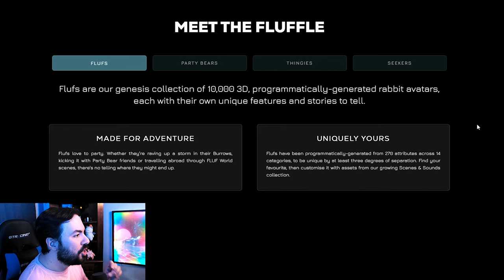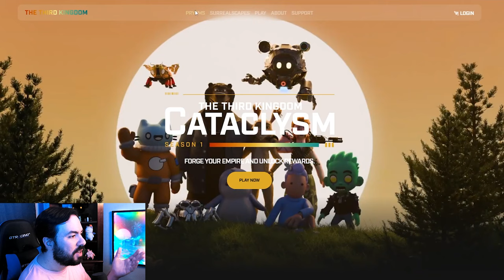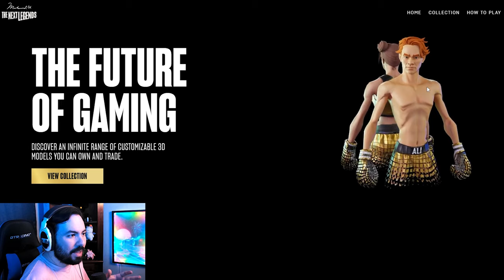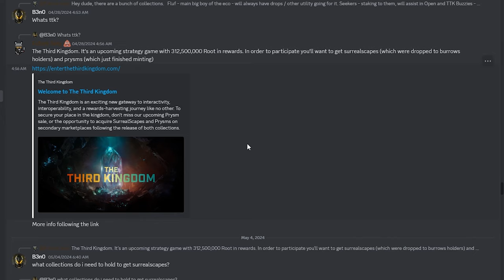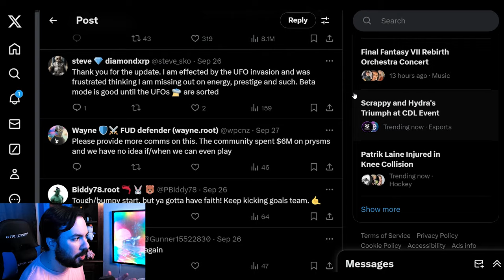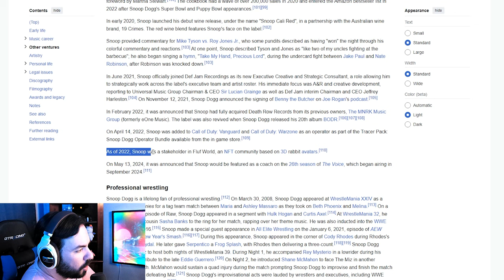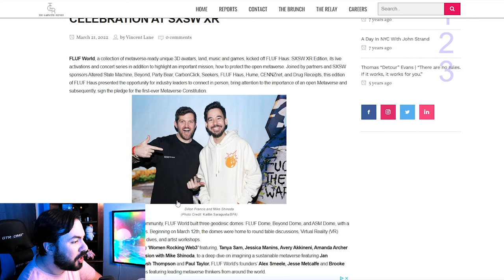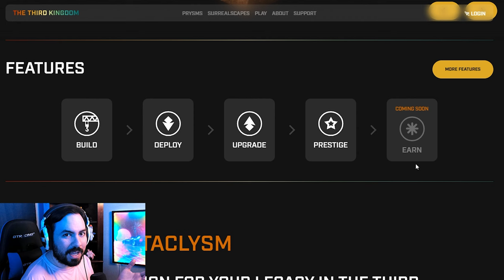The Furry NFT Rabbit Hole (feat. Snoop Dogg)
Fluf World is another NFT crypto scam rabbit hole I wish I never went down.

00:00 - Intro
00:23 - Into The Futureverse
02:33 - Futureverse Projects
06:04 - Discord Infiltration
08:40 - The Third Kingdom (Cataclysm)
10:26 - feat. Snoop Dogg
12:09 - Ready Player One
13:39 - Conclusion